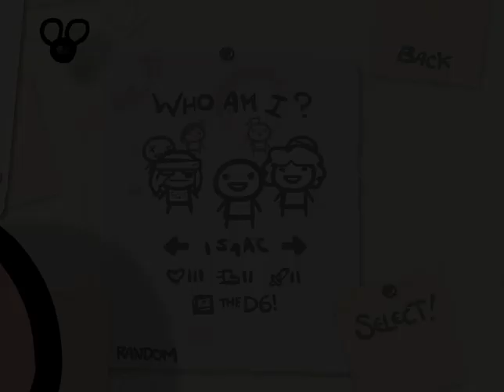Let's Play - The Binding of Isaac - Episode 221 [Muted]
Like an eleven year old on Xbox Live.